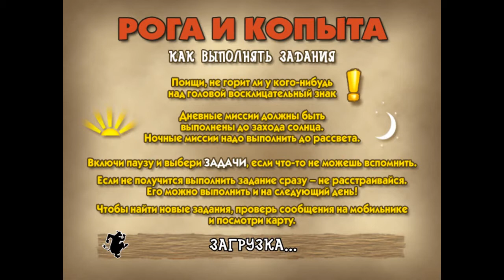Прохождение Игры. Рога И Копыта. (Скотный двор). #17. Компиляция. Игры Мультики. ПК Игры.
Ссылка на видео:
Об игре: Дата выхода: 1 авг. 2006
Жанр: Экшены , Аркады
Разработчик: Blue Tongue Entertainment, Halfbrick Studios
Интерфейс: Русский
Озвучка: Русская
Системные требования
ОС: Windows XP SP2-3 / Vista / 7 / 8 / 10
Процессор: Intel Pentium 4 1.5 Ghz
Оперативная память: 256 МБ
Видеокарта: GeForce 6600 256 Mб
Место на диске: 1.76 ГБ
Barnyard - игра по мотивам всемирно известного мультфильма “Рога и копыта”, сюжет которой необычайно схож с ним. Здесь в роли быка Отиса вам предстоит перенестись на ферму со своими законами и правилами.
Игра сочетает в себе несколько жанров: аркаду, симулятор и приключение. Именно поэтому весь процесс наполнен динамичными миссиями, обустройством фермы, исследованием территории, гонкам на мотоцикле и многим другим, что не позволит Вам так просто оторваться от этого деревенского мира.
Влейтесь в общий коллектив домашних животных, прибывающих здесь не первый год, почувствуйте и себя в качестве питомца. Несомненно будет очень интересно узнать, чем же занимается и промышляет весь этот животный состав во время отсутствия хозяина фермы. Проделки всех героев будут довольно забавными, а иногда даже очень смешными, так что скучать Вам точно не придётся. Сюжет порадует массой тайн, которые Вы сможете раскрыть, тщательно исследуя окружающую местность и собирая нужные ресурсы и предметы. Выполняйте ежедневные задания и заводите друзей.
Игровой процесс своей замысловатостью и музыкальным сопровождением втянет в себя все возрастные категории, не оставив никого равнодушным. Каждая миссия здорово сможет вас повеселить, а графика и анимация обязательно привлечет внимание. Так что можете с уверенностью приступить к развитию вселенной Barnyard!